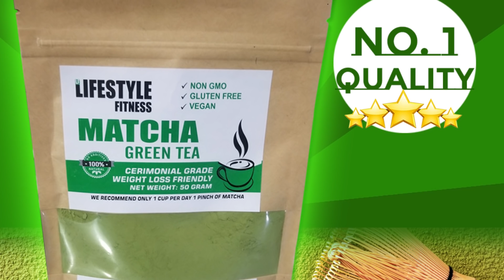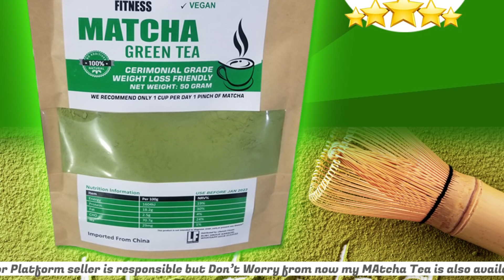30 KG Weight Loss Journey from 115 KG to 80 KG | Khawar Khan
30 KG Weight Loss Journey from 115 KG to 80 KG | Khawar Khan

PLEASE LIKE MY FACEBOOK PAGE TO GET EVERY NEW UPDATE ON YOUR WALL